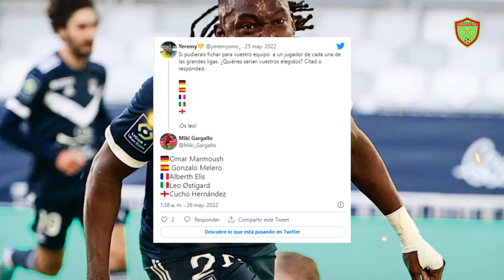AFICIÓN DEL VILLAREAL PIDE QUE FICHEN AL HONDUREÑO ALBERTH ELIS😱